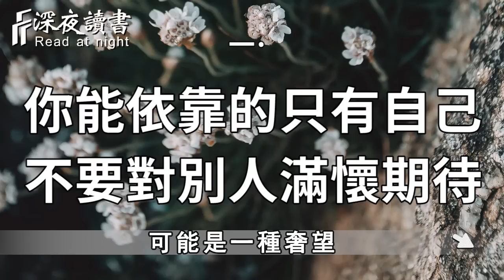每個人都是自私的，學會這樣自救，才能逃出人生低谷！【深夜讀書】